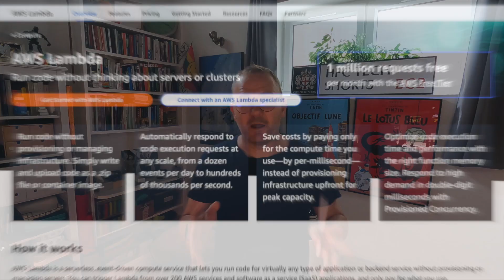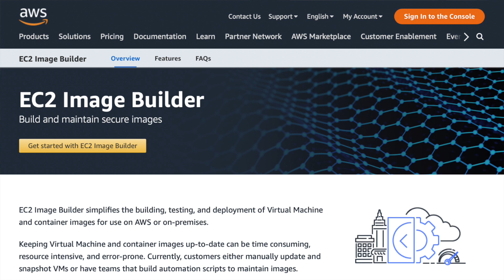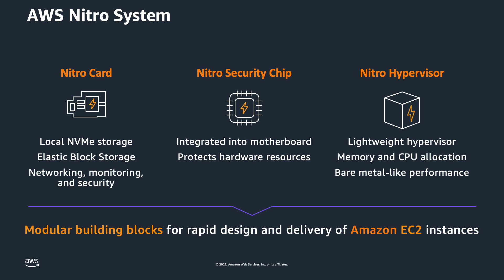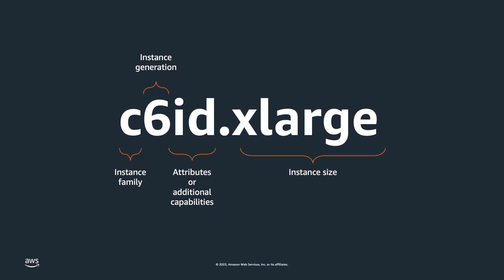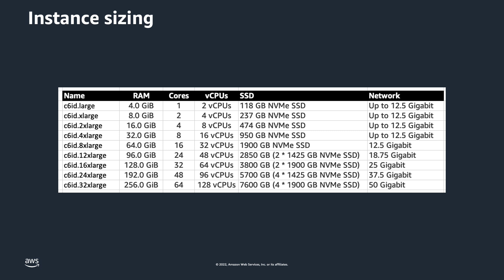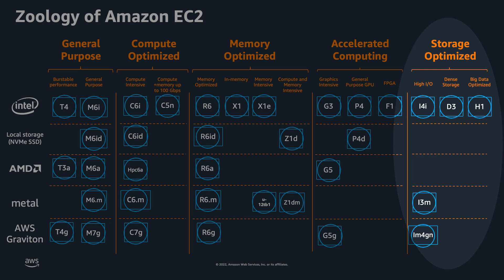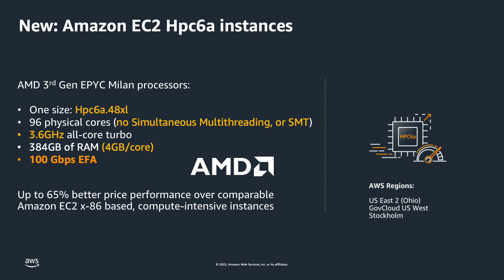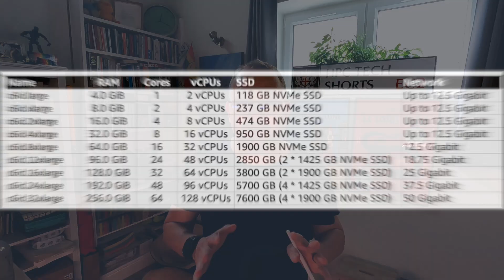Understanding EC2 for HPC users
Amazon EC2 is the engine that powers HPC in the cloud. There's quite a lot that's new if you've never seen it before. in this Level 1 module in the Tech Shorts Foundations Series, we aim to demystify EC2 for the HPC community.

If you have ideas for technical topics you'd like to see us cover in a future show, let us know by finding us on Twitter (@TechHpc) and DM'ing us with your idea.